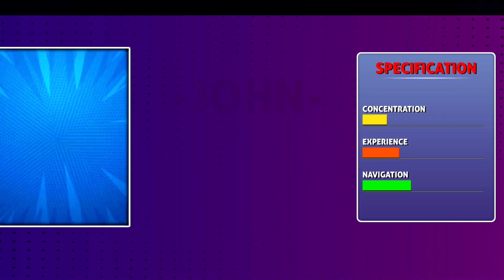Offroad Car Transporter Trucks Driving - Cargo Multi Trailer Transport John Drive - Android GamePlay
➔ Game Developer : Qckmob
➔ You are a truck driver named John. You can walk free in this open world, enter in your truck and transport sports cars to a destination as fast as you can. While you drive you need to avoid traffic cars and drive carefully because you can crash or damage your cargo on this dangerous mountains, hills roads. Park your truck at destination, exit out of it and run to your house. Earn money and buy a license for new cars and earn even more money by delivering cars. You can also unlock and drive a super sports car, deliver it by driving it to a destination.

- Realistic graphics and physics
- 3D truck game
- Walk free in open world
- Enter exit vehicles
- 5 different sports cars to deliver
- Realistic traffic
- Beautiful car transport truck
- Arrows, steering wheel, and accelerometer controls
- Different camera positions, cockpit camera included
- Many different maps